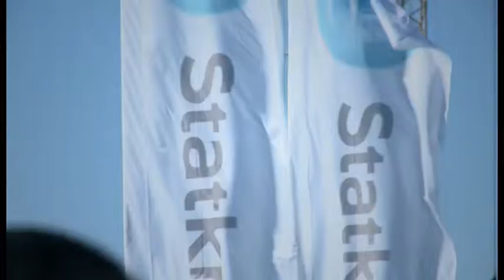Grundsteinlegung Knapsack II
An diesem Tag hat alles begonnen: der Grundstein für den Bau des zweiten Gaskraftwerkes am Standort Hürth wurde gelegt.

This ist when everything started: the groundbreaking ceremony marked the start of the second gas fired power plant at Hürth, near Cologne in Germany.